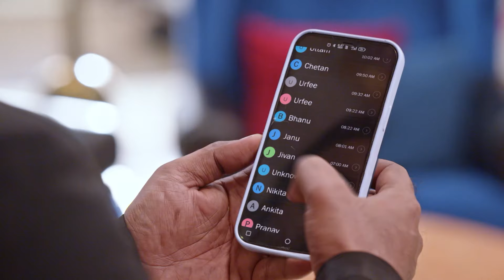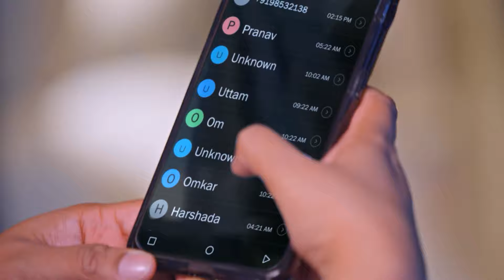Bhagya Lakshmi Episode 1106 Best Scene | Rohit Suchanti, Aishwarya Khare | Zee TV APAC